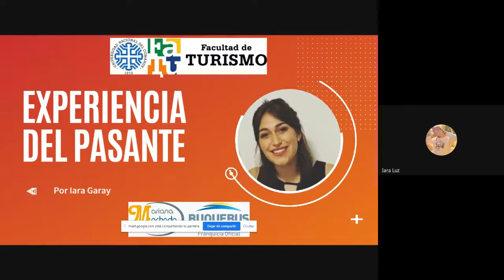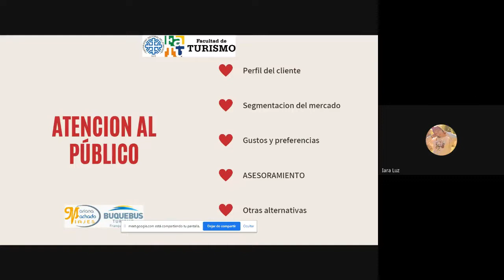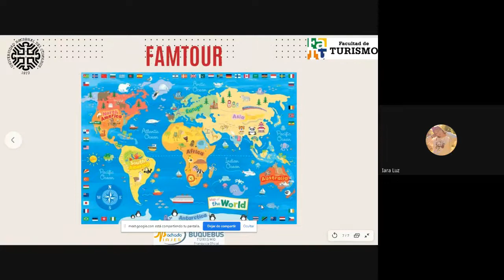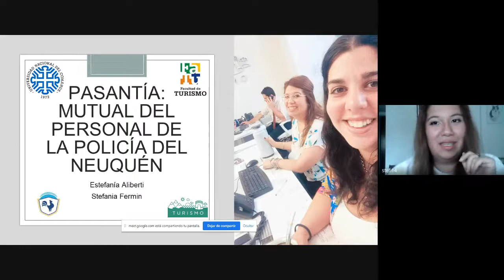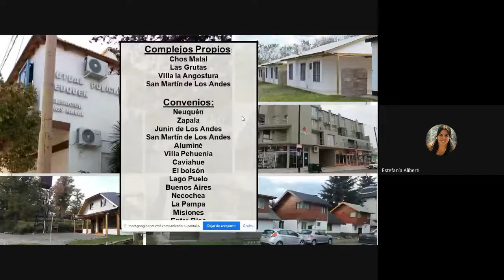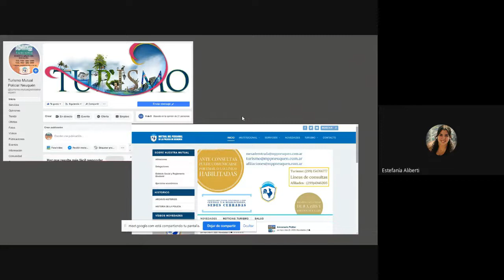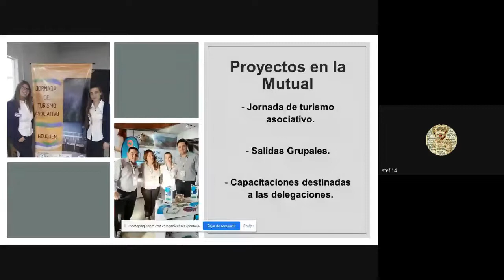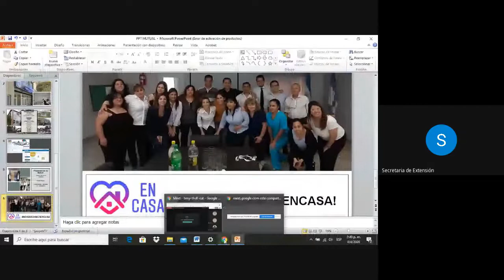Charla Transferencia Descubriendo la experiencia del pasante.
Charla Transferencia Descubriendo la experiencia del pasante, Agencias de viajes y departamento de Turismo.